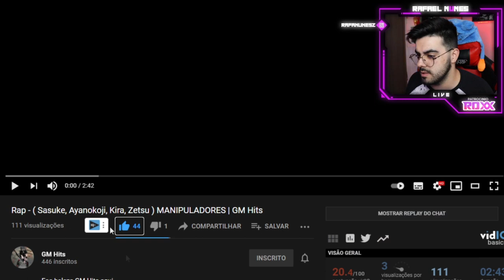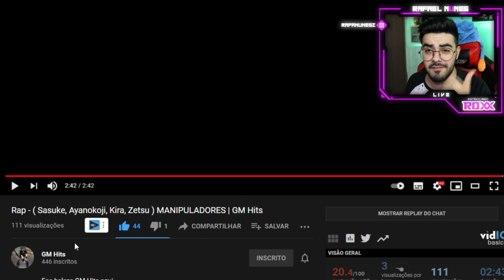Rap - ( Sasuke, Ayanokoji, Kira, Zetsu ) MANIPULADORES | GM Hits *NERD REACT*